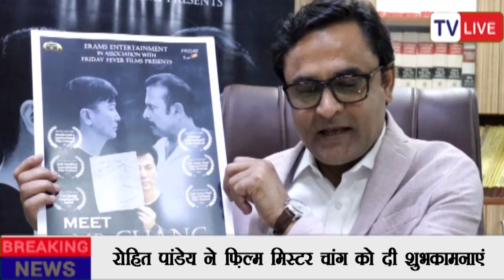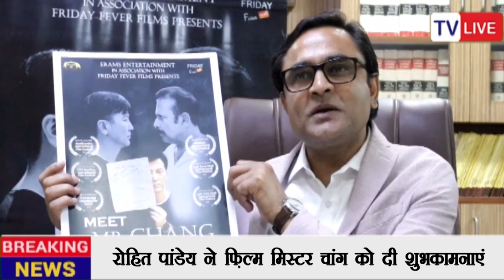Supreme Court Bar Association Joint Secretary Mr. Rohit pandey supported Meet mr. Chang film